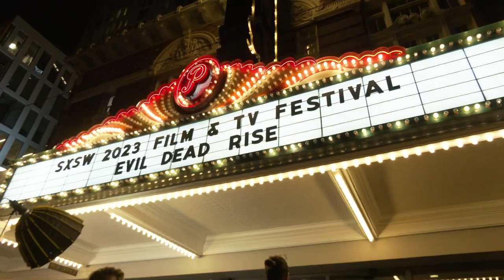CHOPPER - a horror short film - Sons of Anarchy meets Nightmare on Elm Street - Kickstarter trailer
CHOPPER - a horror short film
Sons of Anarchy meets Nightmare on Elm Street

We are producing a horror short film in a dark, scary junkyard in Los Angeles this summer based on the CHOPPER comic book series. The film will be submitted to horror film festivals around the world and hopefully win a few awards. It will also serve as a proof of concept that we will pitch to Netflix and other production companies to get a feature film financed.

CHOPPER is a modern-day reimagining of the headless horseman of Sleepy Hollow fame. After taking a strange new drug with supernatural side effects at a Daytona Bike Week party, a troubled young bartender and her biker friends start seeing ghosts. They are stalked by the Reaper, a headless poltergeist on a motorcycle who collects the souls of sinners in the afterlife.

Will I Like Chopper?
If you're a fan of any of the following you'll likely dig this film:

Movies: Nightmare on Elm Street, Candyman, Sleepy Hollow, The Frighteners, It Follows, Drag Me to Hell

TV: Sons of Anarchy, Mayans, Stranger Things, American Horror Story, Fear Street

Comic Books: The Crow, Hellblazer, Sandman, Preacher, Something Is Killing the Children

Bringing this horror screenplay to life has been a long journey for me. It started as a feature spec script I wrote years ago to sell to Hollywood. I was inspired to write CHOPPER because I love motorcycles and I've always been fascinated by ghosts since I was a little kid growing up in a 200-year-old haunted house in Richmond, Virginia.

My agent suggested that I do CHOPPER as a comic book first before shopping it around Hollywood because at the time producers were not buying many original scripts, but they were buying the movie rights to a lot of comic books.

Martin Shapiro

ABOUT FRANK FORTE
Frank Forte is an accomplished designer, storyboard artist and comic book artist. Frank’s film and TV credits include:Lovecraft Country, Fantasy Island (Blumhouse), Solar Opposites, Truth or Dare (Blumhouse), Escape Room, Dreamwork’s 3Below, Bob’s Burgers, Insidious:The Last key (Blumhouse), Lego: Guardians of the Galaxy, Despicable Me 2, Lego Star Wars: The Empire Strikes Out, The Super Hero Squad Show, Marvel Heroes 4D, and Lego Hero Factory. Frank’s comic book credits include: Heavy Metal Magazine, Bob’s Burgers, Warlash, DTOX, Zombie Terrors and Chicken Soup For Satan among others.

In Frank’s spare time he paints.  Influenced by classic cartoons and comic books, Frank’s paintings are an assemblage of inspiration from what he grew up watching on TV and reading in comic books. Trying to capture the feeling and emotion of a moving cartoon on a flat canvas, Frank’s work incorporates horrific and twisted subjects in disturbingly bizarre situations.  His work has been exhibited at the La Luz De Jesus Gallery, Copro Gallery, Corey Helford Gallery, CASS Contemporary, Dark Art Emporium, Arch Enemy Arts, Phone Booth Gallery, Night Gallery Fine Arts, Cannibal Flower, LTD. Gallery and Hyaena Gallery.

Frank is also the publisher at Asylum Press an indy graphic novel and comic book publisher. Asylum Press is a publishing company that produces premium comic books and graphic novels within the horror, science fiction, and action genres.